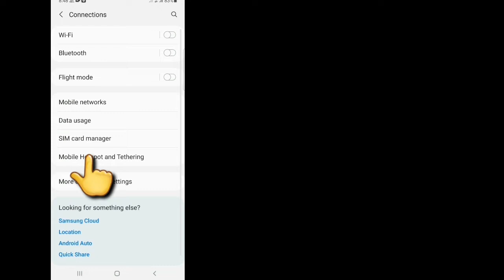How To Fix TikTok Unstable Internet Connection Error | fix tiktok no network connection problem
In today's video, you'll learn this How To Fix TikTok Unstable Internet Connection Error | fix tiktok no network connection problem

You could have seen many solutions to this and probably some didn't work for you, but don't worry, This video covers a full explanation of all the steps you're going to do to have this issue worked out. In case it's your first time here, I upload tech videos on this channel daily, ranging from Android tips to Social Media Tips. In case you're watching this on mobile phone, I'd advise you to adjust the quality to either 480p or 720p and landscape position for clarity.
In case there's any suggestion you'd like to make regarding the videos on my channel, Please do so in the comments section and I'll surely check through.